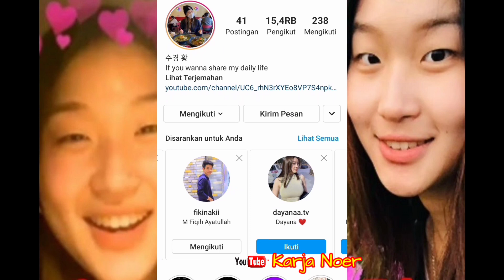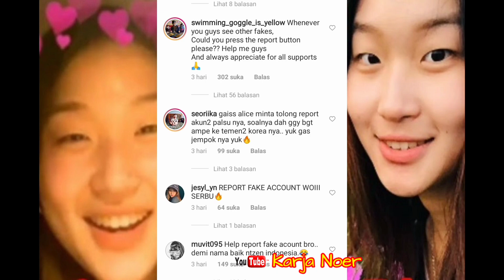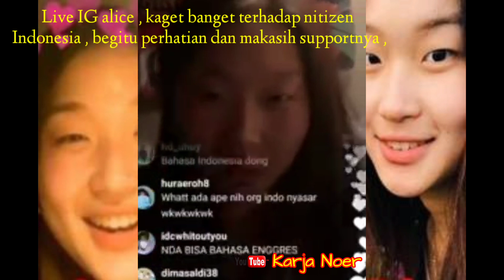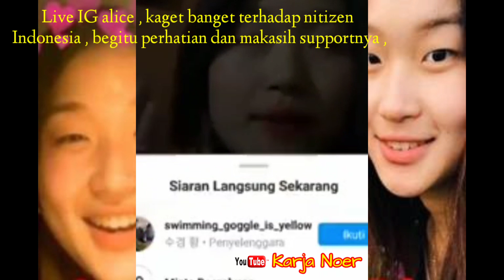Kaget....!! si cantik Alice diserbu nitizen +62 setelah bertemu Fiki Naki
Video kali ini tentang ciwi korea alice ( hwang soo gyeon ) yang merasa kaget dengan serbuan ke media sosialnya awalnya sebelu kenak fiki hanya ratusan saja dalam beberapa hari mencapai puluhan ribu , fantastic .
    Setelah melakukan video call lewat ome tv yang begitu fun dan sesekali romantis , maka alice yang menjadi perhatian nitizen indonesia , karena selain cantik juga sopan dalam tutur katanya , namun sayang saat itu tiba tiba skip , fiki yang belum dapat identitasnya sedikit kecewa , tapi bukan nitizen +62 kalau tidak dapat akunya , tidak berselang lama Alice pun melakukan live ig yang kebanyakan hadir follower indonesia seakan menjadi idola baru, Dalam livenya ALICE memberikan kalrifikasi bahwa .kemarin karena jaringan wifi yang buruk dan juga alice mengucapkan terima kasih banyak nitisen indonesia atas perhatian dan support dia terharu , kaget, dan sedikit malu kala livenya , Kini Alice famous di indonesia
jangan sia siakan alice nitizen +62
terima kasih